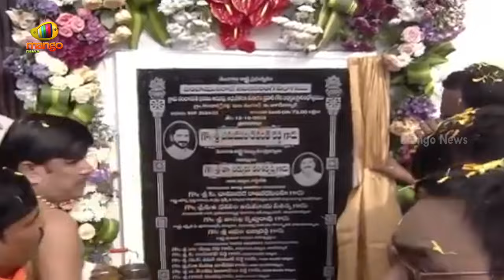CM హోదాలో సొంత ఊరిలో మొదటిసారి అడుగుపెట్టిన రేవంత్ రెడ్డి | Congress | Telangana | Mango News